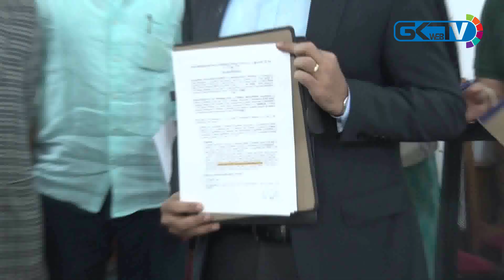DIPR-JK inks MoU with National Film Development Corporation Limited